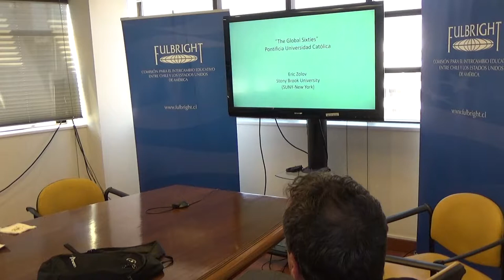Dr. Eric Zolov - "The Global Sixties"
Fulbright US Scholar to Chile, Dr. Eric Zolov, discusses their upcoming project